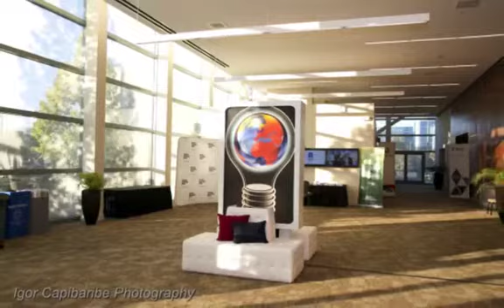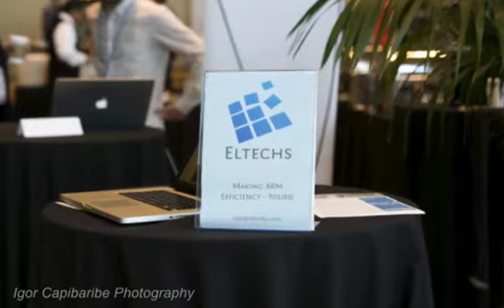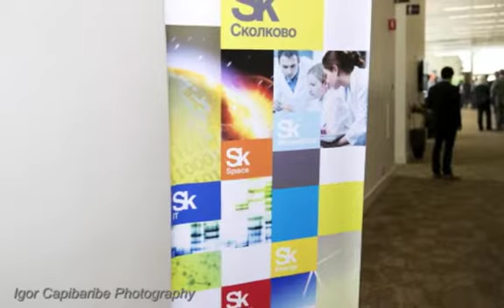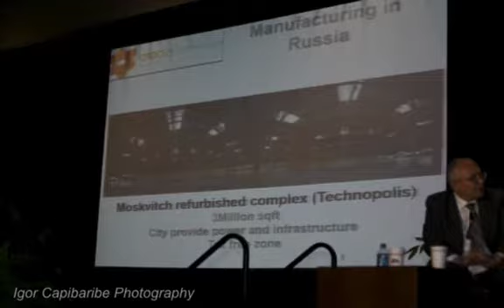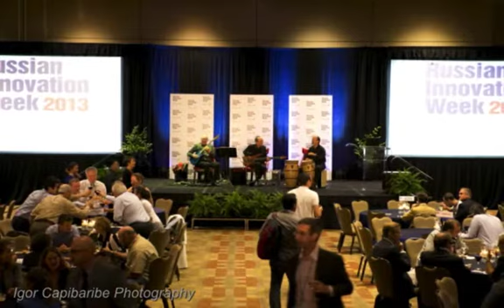RIW SV Day 1 Slideshow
Day One of Russian Innovation Week in Santa Clara.